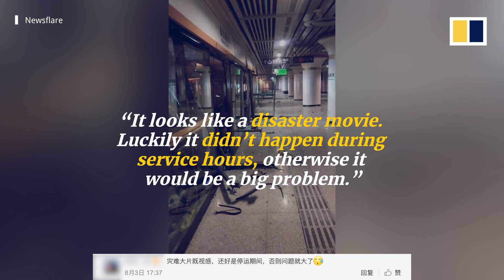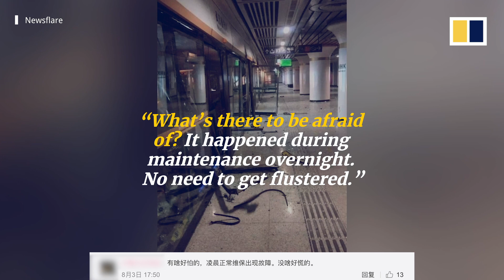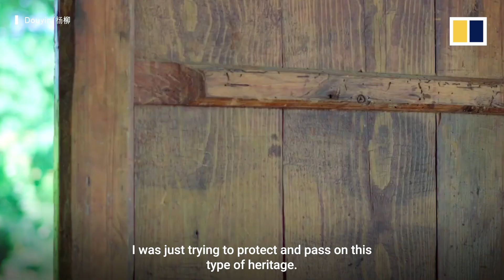Trending in China: Woman dancing ‘on a river’ finds fame online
A Chinese woman has become an online star for her dances on a single bamboo pole on a river, and more trending videos from China this week.